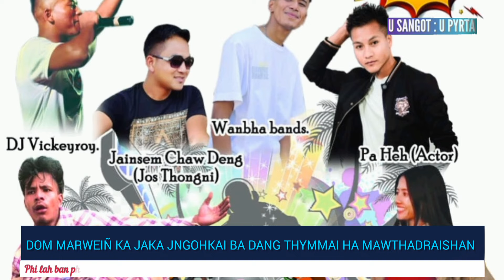DA WES FESTIVAL YN PYNLONG HA DOMMARWEIN BAD KHRING IA KI NONGJNGOH PYRTHEI